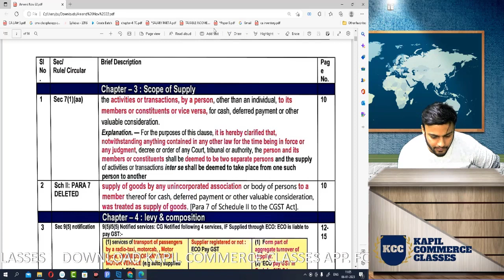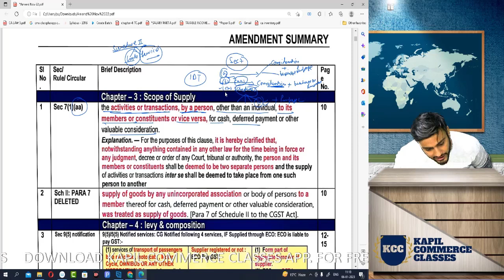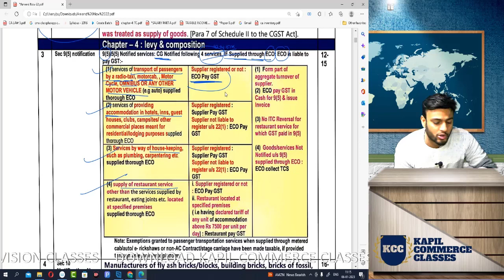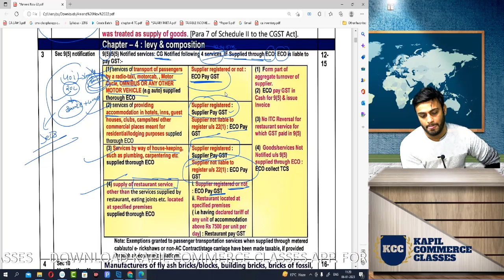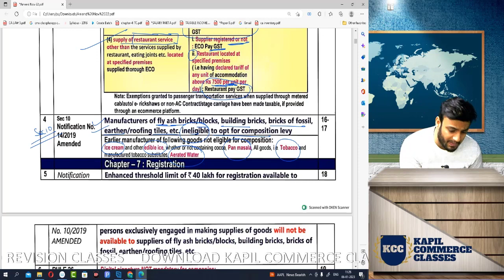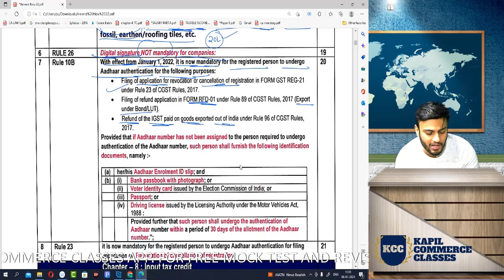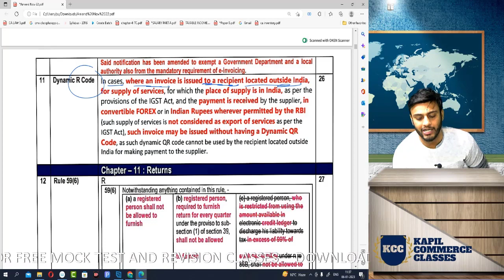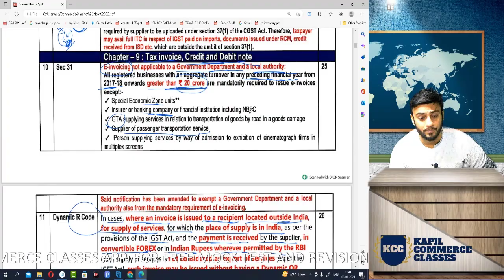IDT AMENDMENT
Pincode No: 302015 Jaipur